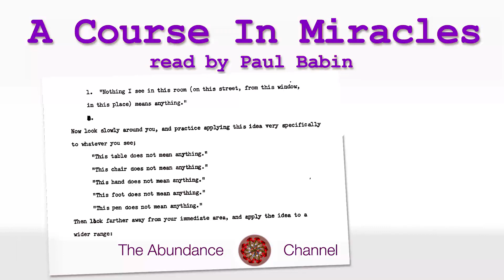What Is A Miracle? - Course in Miracles